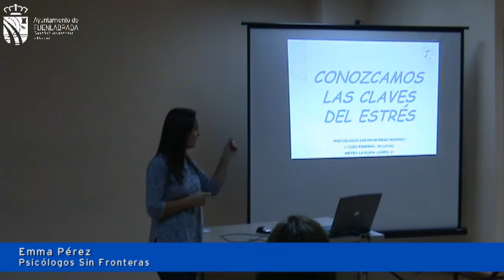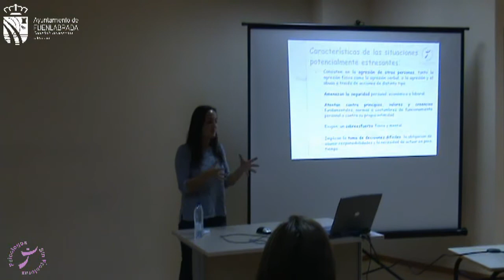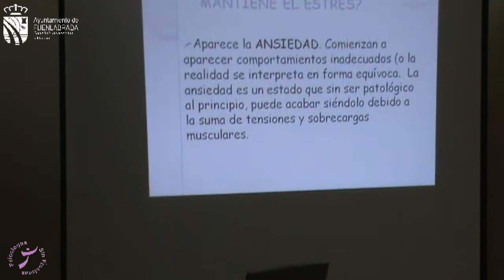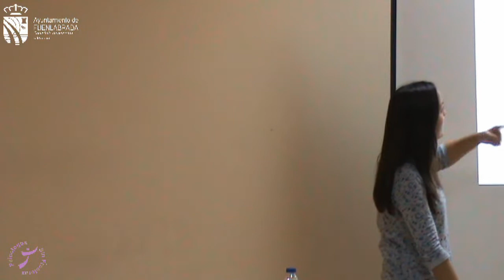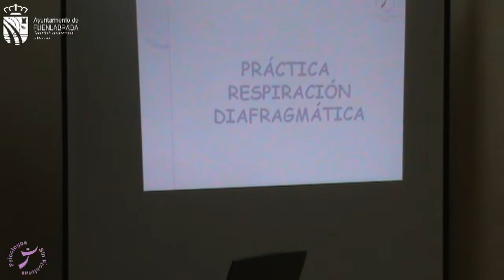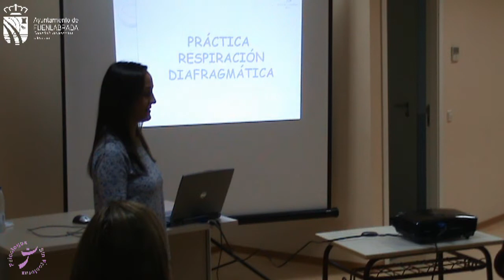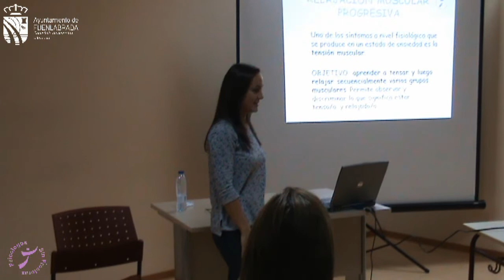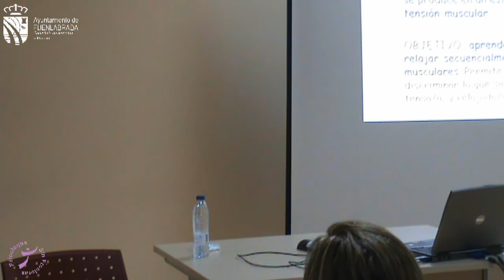"Conozcamos las claves del estrés" con Emma Pérez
Este viernes 5 de diciembre, dentro de la programación "Jóvenes y Adult@s, aprender a resolver", se ha celebrado la sesión "Conozcamos las claves del estrés" con Emma Pérez en la Junta Municipal de Distrito Barrio Vivero, Hospital y Universidad.